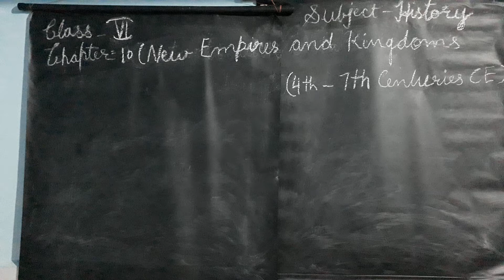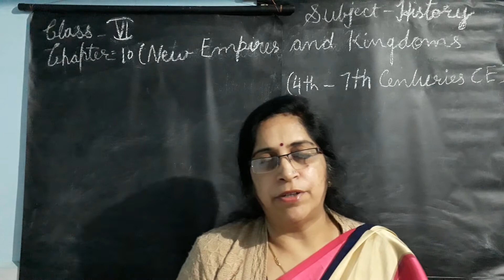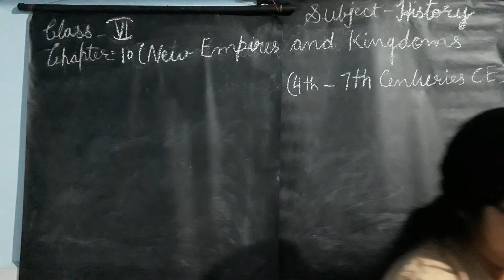class 6th history ch9 video 66